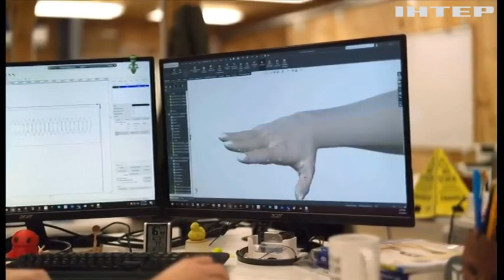Жити повноцінним життям: лікарі зі США допоможуть дівчинці з Гостомеля отримати протез руки